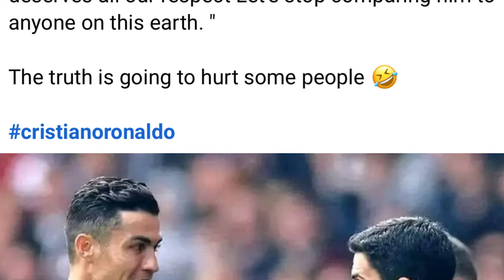watla bun kiba bein bym iohrah u ronaldo iaka euro hynrei iaroh u coach ka arsenal peit balei